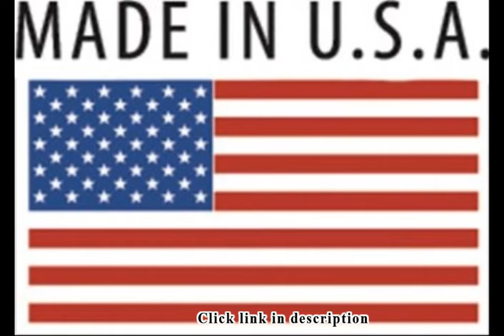Wood Bandsaw Blades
1. Vermont American 31245 1/4-Inch by 6TPI by 72-7/16-Inch Wood Cutting Band Saw Blade
Vermont-American-31245-16-Inch-Cutting B000UVMV6U  .

2. SuperCut B105G12H3 Carbide Impregnated Bandsaw Blade, 105" Long - 1/2" Width; 3 Hook Tooth
SuperCut-B105G12H3-Carbide-Impregnated-Bandsaw B001J8L8MQ  .

3. 3423VPC 93.5" by 3/4" Timber Wolf Bandsaw Silicone Steel Low Tension Resaw Blade
3423VPC-Timber-Wolf-Bandsaw-Silicone B00UM5GC00  .

4. MK Morse ZCBB06 56 1/8-Inch x 1/4-Inch x .014 6TPI Wood Working Bandsaw Blade
Morse-ZCBB06-8-Inch-Working-Bandsaw B000EHNAUQ  .

5. MK Morse ZCZC06 59 1/4-Inch x 3/8-Inch x .014 6TPI Wood Working Bandsaw Blade
Morse-ZCZC06-4-Inch-Working-Bandsaw B000EHL04Y  .

6. Bosch BS5618-6W 56-1/8-Inch by 1/4-Inch by 6TPI Wood Bandsaw Blade
Bosch-BS5618-6W-8-Inch-4-Inch-Bandsaw B0062IBD32  .

This brand, Has been a very large improvement over my basic ones - does seem to stay sharper, longer...  I will be buying more when my others are dull, which might not be all that long from now..